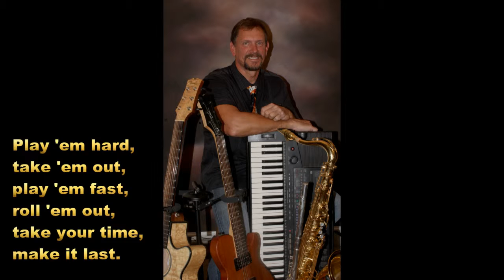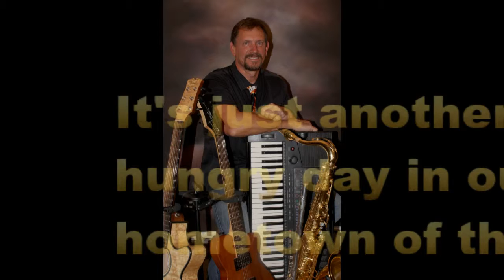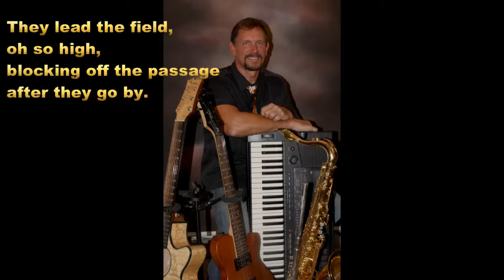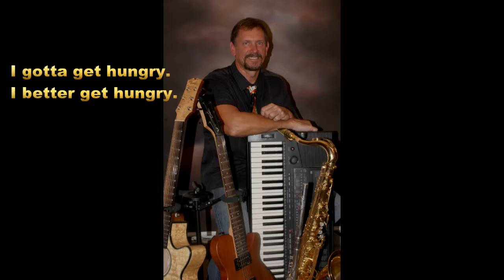"Another Hungry Day" Music/Lyric video by Scott Alisauskas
Scott Alisauskas  is Spyral Detour The One Man Show